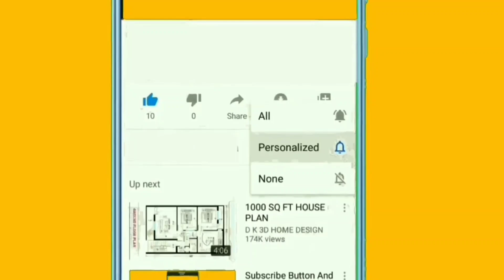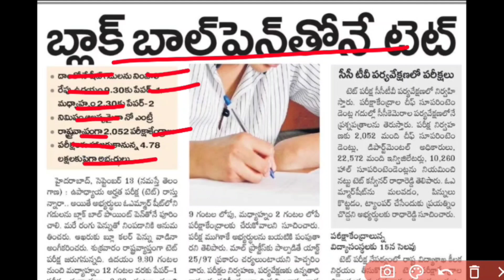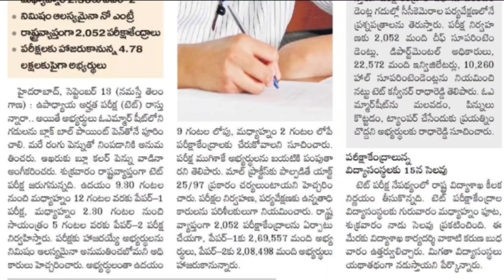రేపే తెలంగాణ టెట్ పరీక్ష నిమిషం ఆలస్యమైనా నో ఎంట్రీ||TS Tet Exam Latest Updates Today CM Kcr 2023